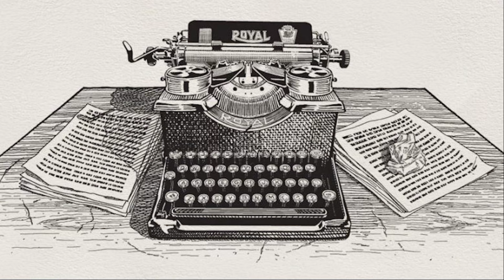The Madness of Obsession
Imagine being stuck in a nightmare created by yourself rather than another person. In this video, we explore the horrific world of Stephen King's Misery, where obsession, control, and madness combine. We'll dissect the frightening psychological conflict between Paul Sheldon and Annie Wilkes and discover the hidden meanings beneath the atrocity. What does it mean to lose control over your art, life, or mind? Prepare for a deep investigation of one of King's most twisted and thought-provoking stories!